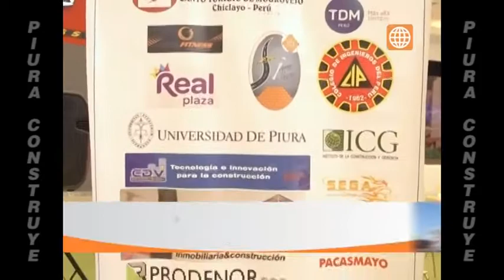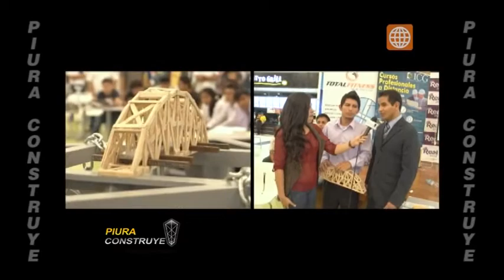Concurso de puentes UNP